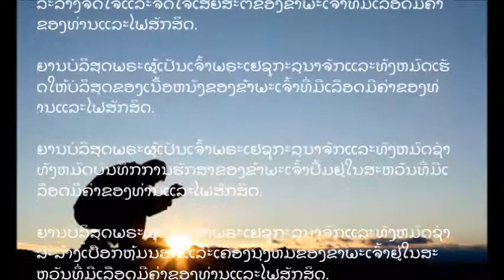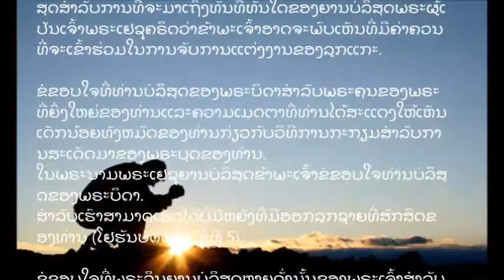ການຫມາຍເຖິງການຈັບທັນທີການອະທິຖານການກັບໃຈ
ກະລຸນາເວົ້າວ່າໃນຕອນເຊົ້າການອະທິຖານນີ້ແລະໃນຕອນກາງຄືນເພື່ອກະກຽມສໍາລັບການຫມາຍເຖິງການຈັບທັນທີ. ທ່ານສາມາດເວົ້າວ່າການອະທິຖານສໍາລັບຄອບຄົວຂອງທ່ານນີ້ໂດຍໃຊ້ຊື່ຂອງເຂົາເຈົ້າທີ່ຊື່ຂອງທ່ານແມ່ນ. ພຣະເຢຊູຄຣິດໄດ້ມາກັບຄືນໄປບ່ອນສໍາລັບປະຊາຊົນຂອງພຣະອົງຜູ້ທີ່ມີຄວາມສະອາດແລະການກຽມພ້ອມ.